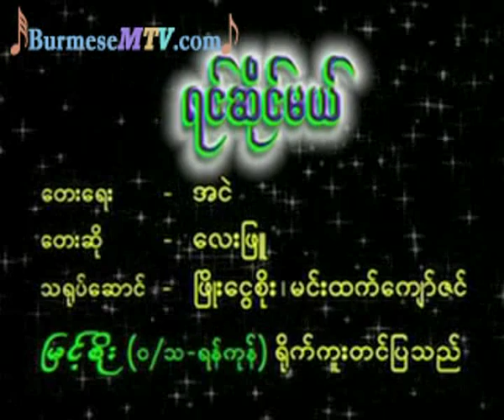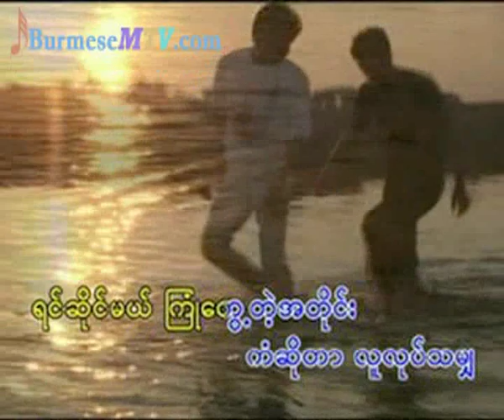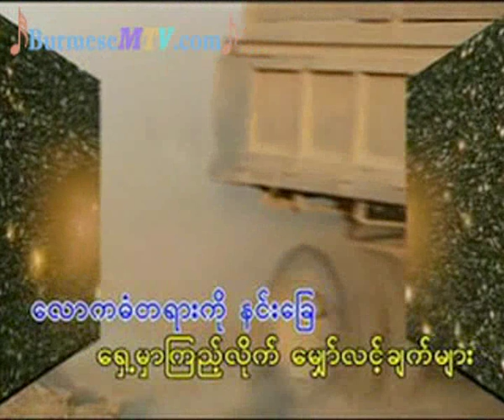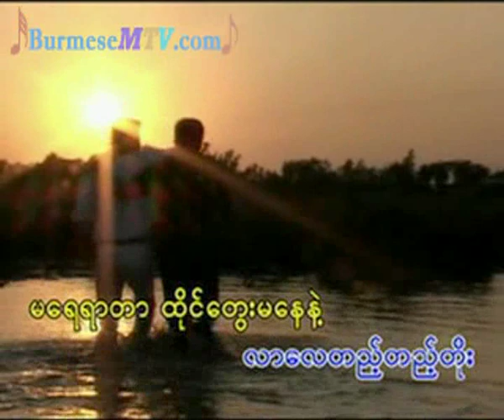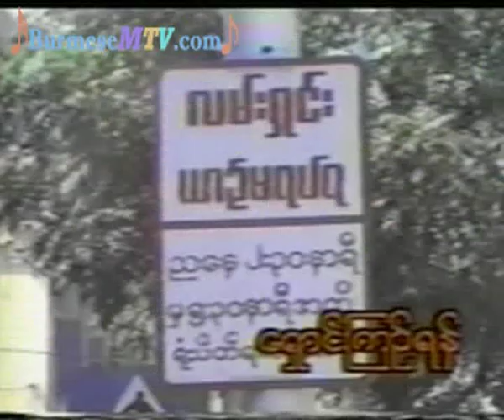Yin Sine Mal - Lay Phyu